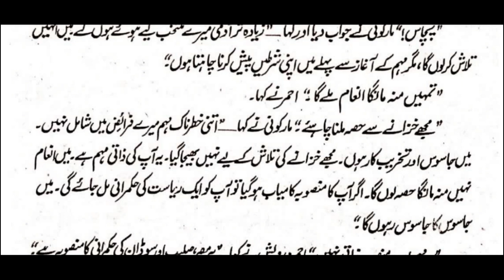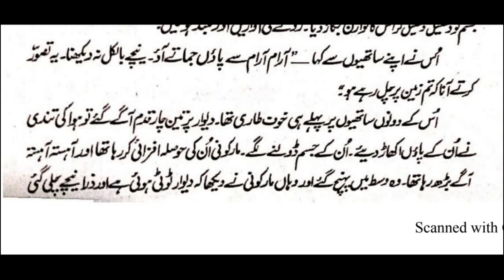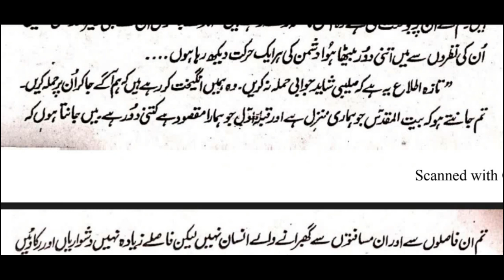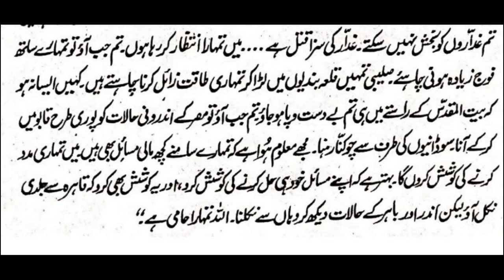dastan iman faroshon ki | Part 67 | Salahuddin Ayyubi | History of Islamجب خزانہ مل گیا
Salahuddin Ayubi, also known as Saladin, was a 12th century Muslim military leader and sultan who rose to prominence during the Crusades. He is widely regarded as a heroic figure in Islamic history for his leadership and victories over European Christian armies. This video provides a brief overview of his life and legacy, highlighting his role in Islamic history and his reputation as a just and merciful ruler.
dastan iman faroshon ki part 67
History of Faith Sellers
Its Part-67 of real history of Sultan Salahuddin Ayyubi is available.